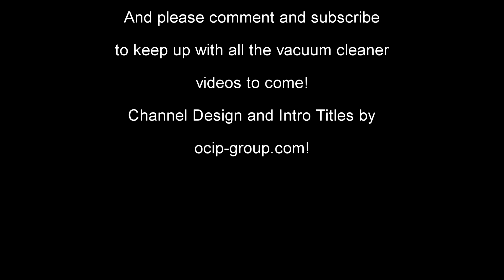I have 19 Electrolux vacuum cleaners... 😂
Over the years we've seen many Electrolux vacuums on this channel, and I've been kind of storing them up due to laziness. So, in this video we'll get all but 2 out (forgot the 2 in the shed...) and check we have all the parts, check them over and see what the differences are from the 1960s to the 1990s from the Luton factory.